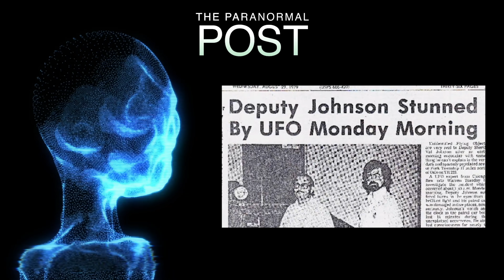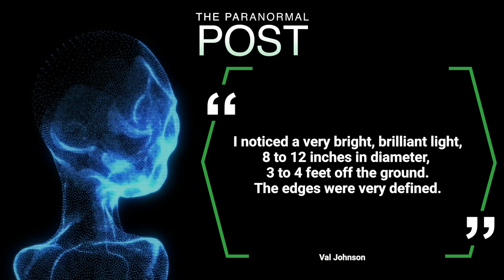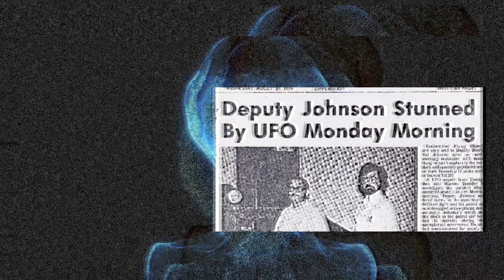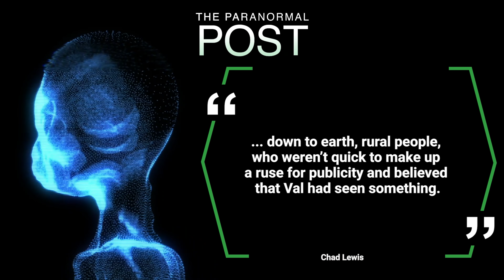This Police car crashed into a UFO and may have vanished for 14 minutes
One of the most amazing stories involving a missing car happened in Minnesota the Marshall county deputy sheriff Val Johnson who until this day has no idea what happened to him that night. Did he see aliens, did he see spaceships? It's unclear but what is clear is the evidence left behind.  The square car...  which could be proof that the earth was visited that same day by some unknown force.

36 years ago. At exactly 1:40 a.m., Marshal County Sheriff’s Deputy Val Johnson was on one of his routine night patrols along a rural area of State Highway 220 near the city of Warren, Minnesota. When something happened that would change the rest of his life.